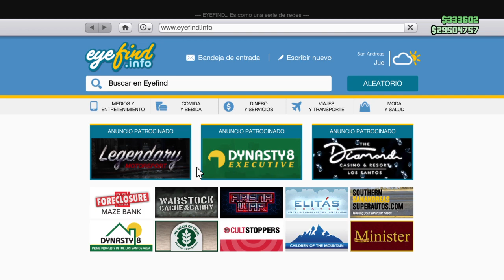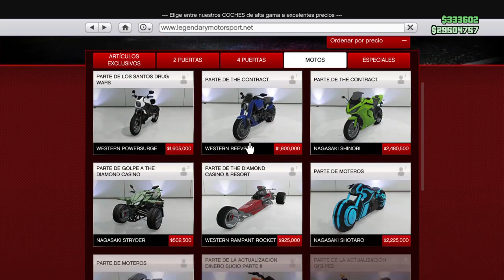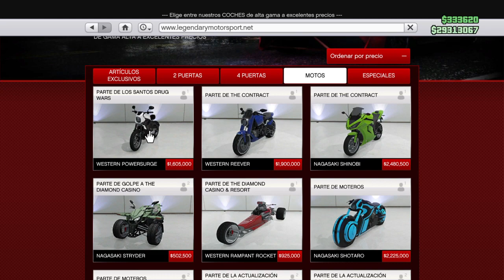Tuneando la Western Powersurge ( GTA V )